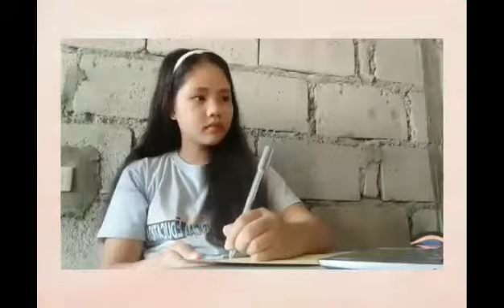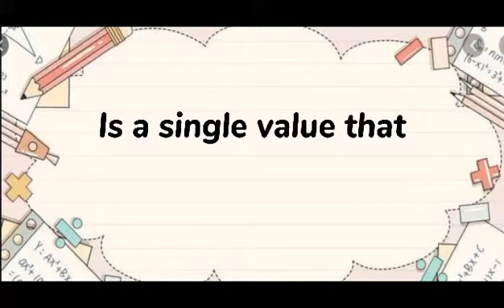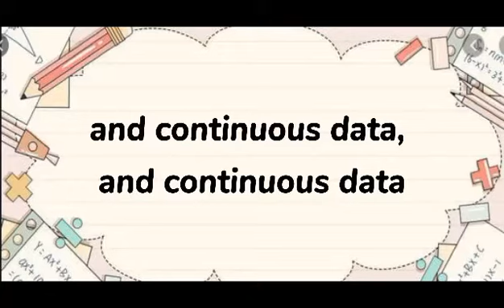GALILEO WHILE WATCHING THE LESSON ON MEASURES OF VARIABILITY